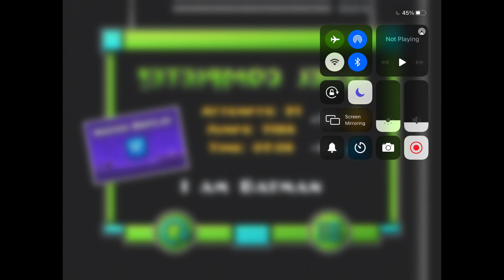[Mobile] SHATTER 100% (10th Extreme Demon)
This was possibly the most painful experience I’ve gone through in this game, maybe worse than Reverie. For a while I was enjoying this level, but after long enough I ended up getting extremely frustrated as a result of far too many 50+ deaths. But today, I managed to pull through without a death at the robot choke point and beat my 10th extreme demon.

I started this level for my Blade of Justice ladder, which this is the 3rd level in, and picked it pretty much just because my name is in the level title and description so I thought it would be cool to beat. It was enjoyable at first, and I got a new best of 64%, followed by a jump to 88%. From here, it went downhill - it took days for me to even get to the ship again, and the next time I did I passed it and died at 90%. I would die 6 more times at the ship part following this death. Honestly, I wanted to drop the level and quit the game, as I found no enjoyment in playing the level anymore and my motivation was drastically dwindling. After playing it scarcely for the past few days, today I managed to clutch the completion. I won’t go into my thoughts on the level here, as I discuss it after the completion, but I’ll just say they aren’t very positive. I wouldn’t recommend this for newer players, though it is accessible, but unless you’re determined I wouldn’t risk having a terrible experience. Also, this is likely going to be placed below Breakout, so I don’t think this is my hardest demon. No guarantees about what I do next, I don’t want to hold myself to beating anything right now.

My deaths past 50:
51 x20
52 x2
53 x1
54 x1
55 x5
59 x3
63 x5
64 x4
65 x8
68 x3
70 x3
71 x1
72 x4
80 x6
82 x1
86 x2
87 x3
88 x2
90 x1

Attempts: 15663
Personal Rank: 2nd hardest demon
Enjoyment: 3/10